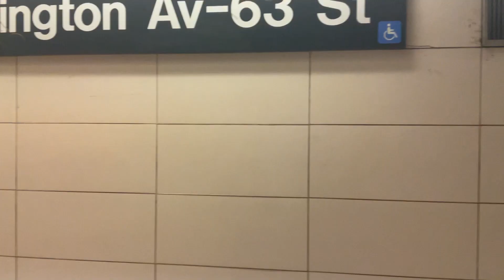Mta (F) Train to 21th Street Queensbridge from 57th Street